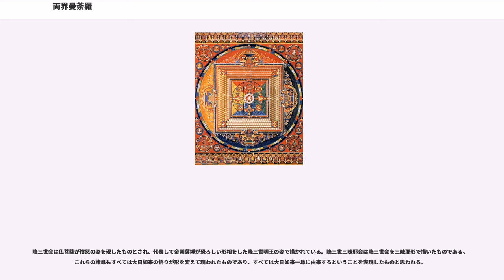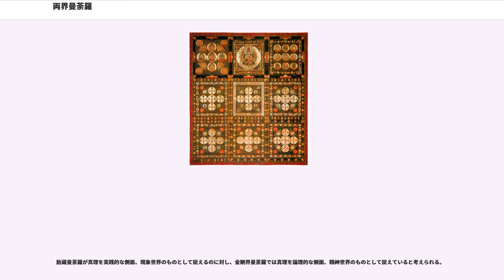両界曼荼羅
両界曼荼羅（りょうかいまんだら）は、日本密教の中心となる仏である大日如来の説く真理や悟りの境地を、視覚的に表現した曼荼羅である。

日本密教の教えの中心ともなる大日如来を中央に配して、更に数々の「仏」を一定の秩序にしたがって配置したものであり、「胎蔵曼荼羅」（胎蔵界曼荼羅とも）、「金剛界曼荼羅」の2つの曼荼羅を合わせて「両界曼荼羅」または「両部曼荼羅」と称する。「胎蔵」は客体、「金剛」は主体表現であるとされる。一般に知られる個々の「仏」の像を絵画で表した『大曼荼羅』のほかに、1つの仏を1文字の梵字（サンスクリットを表記するための文字のひとつ）で象徴的に表した『法曼荼羅』や、1ずつの仏をその仏の内証を象徴的に表す「三昧耶形」で描いた『三昧耶曼荼羅』、日本ではインド密教古来の地面に描く曼荼羅の姿に倣って仏像を伽藍内に配置したものを『羯磨曼荼羅』といい、これらを総合して「四種曼荼羅」と呼ぶ。

胎蔵曼荼羅（大悲胎蔵曼荼羅）は主に『大日経』に基づき、金剛界曼荼羅は『金剛頂経』（経典群）という密教経典に基づいて描かれている。『大日経』は7世紀の中頃、インドで成立したものと言われ、インド出身の僧である善無畏三蔵（ぜんむいさんぞう、637年 － 735年）が、中国人の弟子の一行禅師（いちぎょうぜんじ、683年 － 727年）と共に8世紀前半の725年（開元13年）前後に漢訳（当時の中国語に翻訳）したものである。一方の『金剛頂経』は7世紀末から8世紀始めにかけてインドで成立したもので、『大日経』が訳されたのと同じ頃に、インド出身の僧である金剛智三蔵（671年 － 741年）と、弟子の不空三蔵（705年 －774年）によって漢訳されている。なお、日本密教の伝承によれば、『金剛頂経』は十八会（じゅうはちえ）、つまり、大日如来が18回のさまざまな機会に説いた説法を経典としたものを、それぞれまとめて十八本に集大成した膨大なものであるとするが、金剛智三蔵と不空三蔵が訳したのはそのうちの初会（しょえ）のみであるとされ、この初会の経典を『真実摂経』（しんじつしょうぎょう）とも言う。

いずれにしても、『大日経』と『金剛頂経』は同じ大日如来を主題として取り上げながらも系統の違う経典であり、違う時期にインドの別々の地方で別個に成立し、中国へも別々に伝わった。これら２系統の経典群の教えを統合し、両界曼荼羅という形にまとめたのは、空海の師である唐僧の恵果阿闍梨（746年 － 805年）であると推定されている。恵果阿闍梨は、密教の奥義は言葉では伝えることがかなわぬとして、宮廷絵師の李真に命じて両界曼荼羅等々を描かせ、空海に与えた。空海は、唐での短い留学を終えて806年（大同元年）に帰国した際、それらの曼荼羅を持ち帰っている。

空海が持ち帰った彩色両界曼荼羅（根本曼荼羅）の原本および弘仁12年（821年）に製作された第一転写本は教王護国寺に所蔵されていたが失われており、京都・神護寺所蔵の国宝・両界曼荼羅（通称：高雄曼荼羅）は彩色ではなく紫綾金銀泥であるが、根本曼荼羅あるいは第一転写本を忠実に再現したものと考えられている。

胎蔵曼荼羅は、詳しくは『大悲胎蔵（だいひたいぞう）曼荼羅』といい、原語には「世界」に当たる言葉が入っていないが、金剛界曼荼羅に合わせて、古くから「胎蔵界曼荼羅」という言い方もされている。
曼荼羅は全部で12の「院」（区画）に分かれている。その中心に位置するのが「中台八葉院」であり、8枚の花弁をもつ蓮の花の中央に胎蔵界大日如来（腹前で両手を組む「法界定印」を結ぶ）が位置する。大日如来の周囲には4体の如来（宝幢－ほうどう、開敷華王－かいふけおう、無量寿－むりょうじゅ、天鼓雷音－てんくらいおん）を四方に配し、更に4体の菩薩（普賢菩薩、文殊師利菩薩、観自在菩薩、慈氏菩薩）をその間に配して、合計8体が表される。

なお、通常日本に取り入れられた曼荼羅の呼称について胎蔵界曼荼羅・胎蔵曼荼羅の2つが併用されているが、密教学者・頼富本宏は『曼荼羅の美術 東寺の曼荼羅を中心として』において「曼荼羅の典拠となった『大日経』と『金剛頂経』のいわゆる両部の大経を意識したものであり、空海もこの用語（注:両部曼荼羅）のみを用いている」「即ち『金剛頂経』には、明確に金剛界曼荼羅を説くのに対して、『大日経』では大悲胎蔵曼荼羅もしくは胎蔵生曼荼羅を説くのにかかわらず、胎蔵界曼荼羅と言う表現は見られないからである」と書いている。また頼富本宏は、円仁･円珍・安然など天台密教（台密...